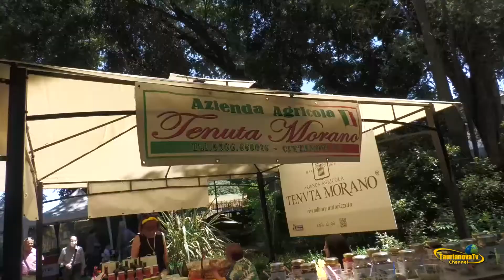“IL SETTIMANALE” Notizie e servizi della settimana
EDIZIONE DEL 6 GIUGNO 2022